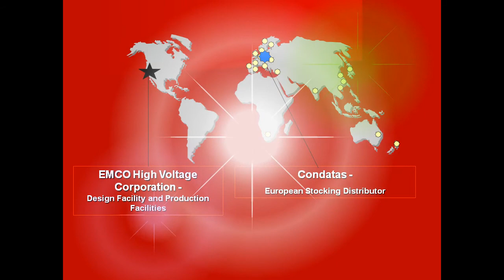High Voltage Power Supplies from EMCO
Miniature, High Performance, High Voltage Power Supplies in Stock.